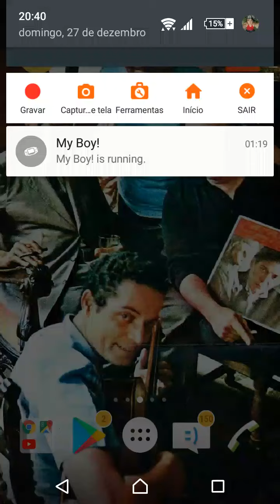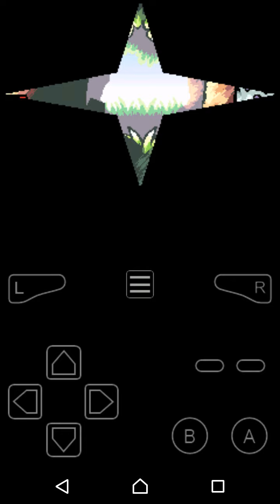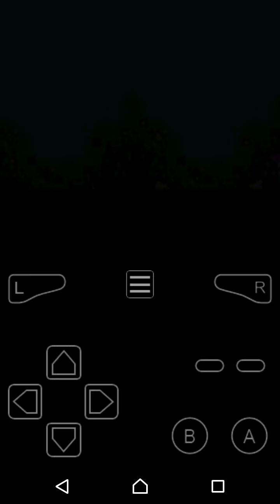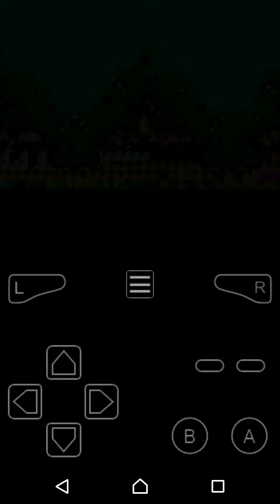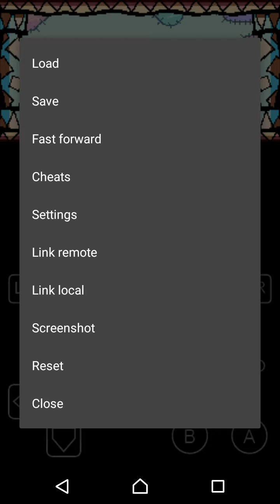Super Mario Advance 3 Yoshi's Island W3-2: Jungle Rhythm... (100 Points) | GBA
"Yoshi's Island Remastered concept art: the hills" by Todah on Deviant Art